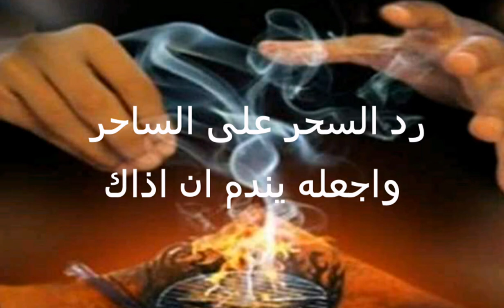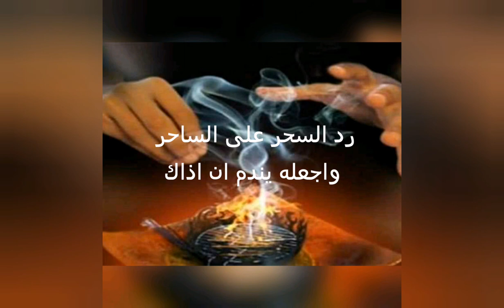أشد ردالسحرعلى الساحر وارجع شياطينه إليه لتنتقم منه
بأية واحدة من كلام الله عز وجل وسترى وتسمع عنه